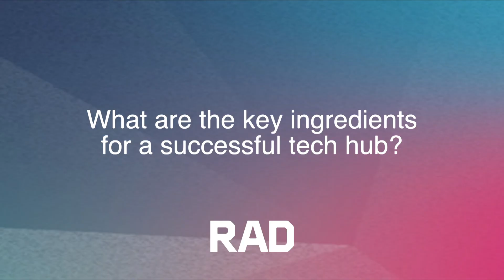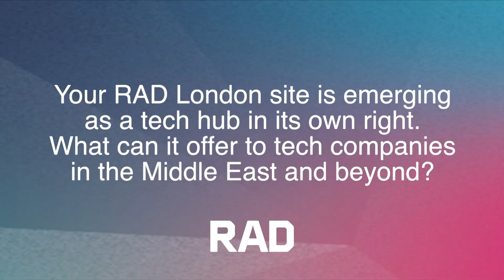John Miu, COO, ABP London: Middle East tech sector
Ahead of our Future of Trade conference in Dubai on 24 March, we speak to John Miu, COO, ABP London about the challenges and opportunities for the Middle East's tech sector.